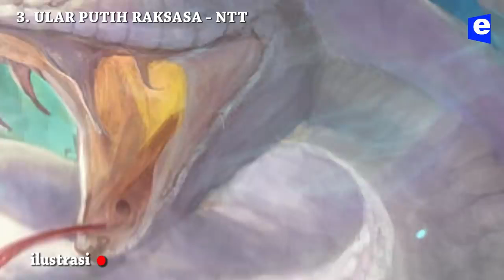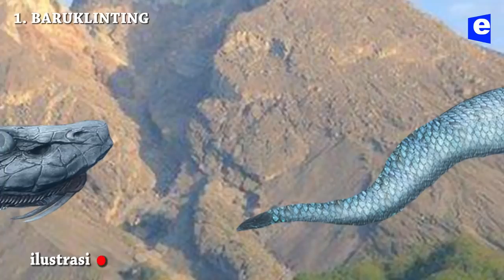Viral Hari ini Ular Siluman di NTT